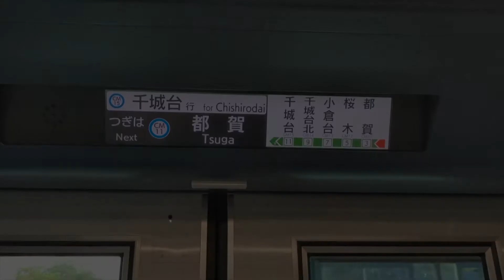シースルーな千葉都市モノレール0型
千葉市内を運行する千葉都市モノレール。レールにぶら下がって走る垂直式と呼ばれるシステム。同モノレールは全体営業距離が15.2kmであり、懸垂型モノレールとしては世界一の長さである。ギネスブックに登録されている。車両は2012年より導入された0形で、運転席の床下が一部ガラス張りになっている。